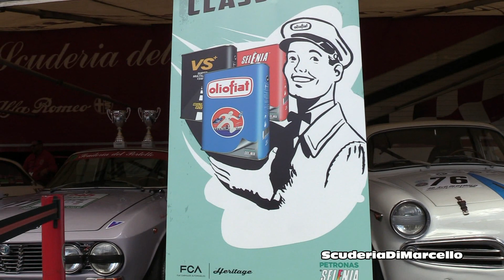ALFA GIULIA GTA,GTA/M etc. Scuderia Del Portello.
Here you can see some beautiful classic Alfa Romeo GTA, GTA/M,
GIULIA SUPER  racing cars from the Scuderia Del Portello and OKP.
Filmed during AvD Oldtimer Grand Prix Nurburgring 2018.